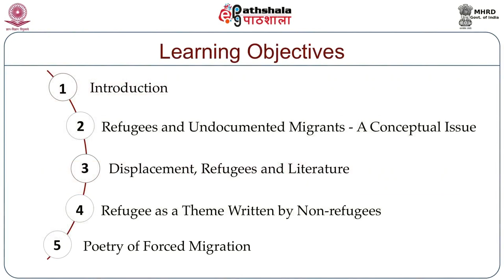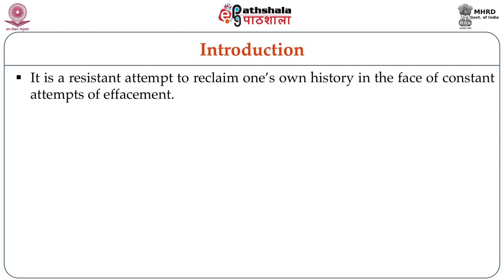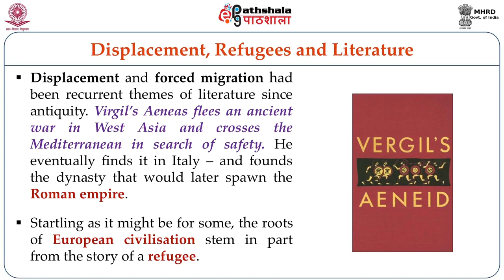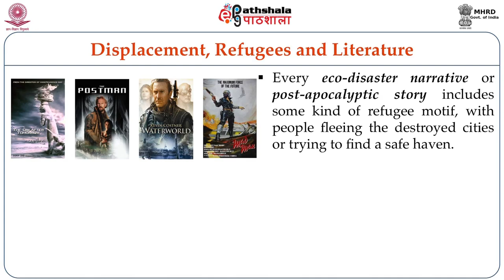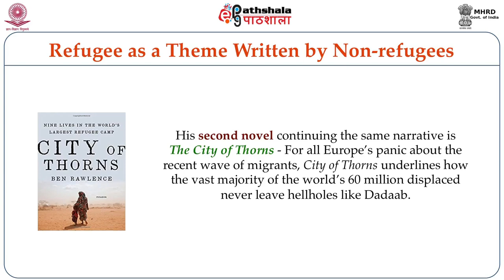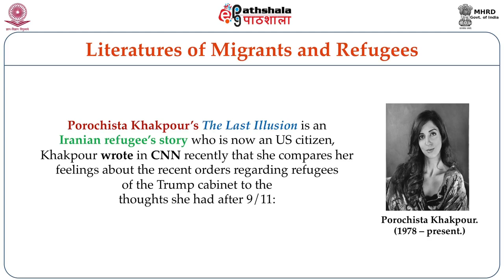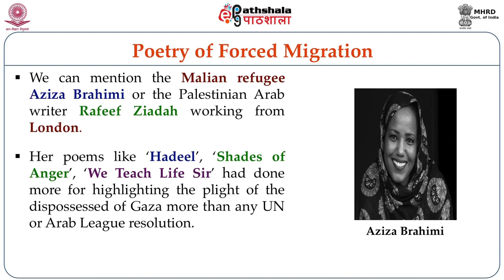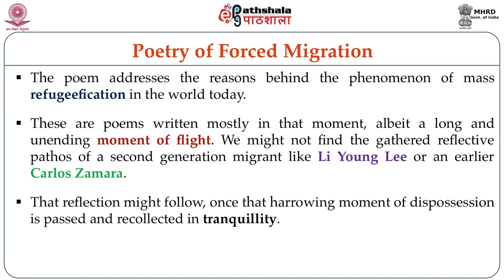Displaced Voices: Literature of the Refugees and Undocumented Migrants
Paper: ‘New’ Literatures in English
Module: Displaced Voices: Literature of the Refugees and Undocumented Migrants